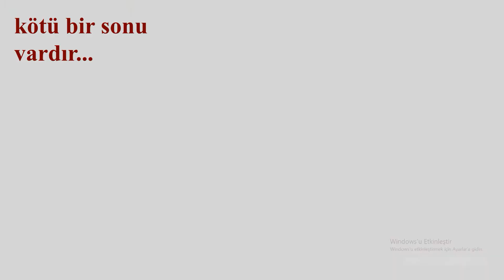Dying light 2 (Edit)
Bu oyunun serisi çekmemi isterseniz yorumlara yazabilirsiniz : )